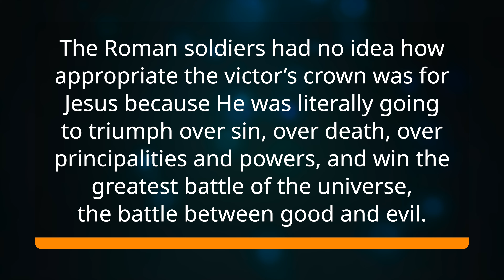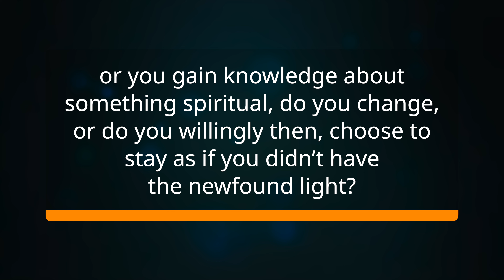Lesson 12 - Monday - Hail, King of the Jews!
These men had no idea what they were doing. Why though, will their ignorance not excuse them on Judgement Day? Is ignorance an excuse to justify sin?